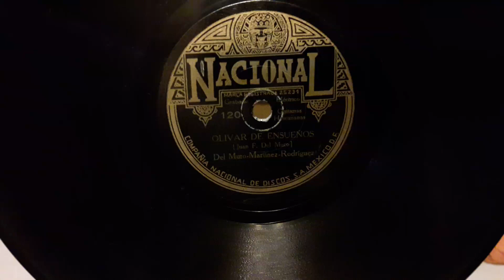Olivar De Ensueños - Del Muro, Martinez , Rodriguez 1929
Another song composed like the other side by the performers. Very nice playing too.